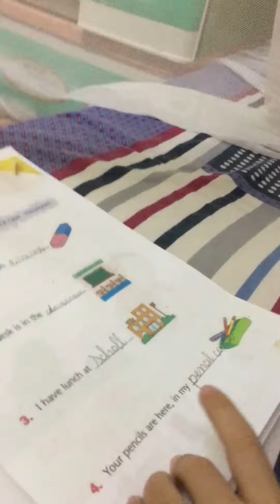ngày 20 tháng 3, 2019